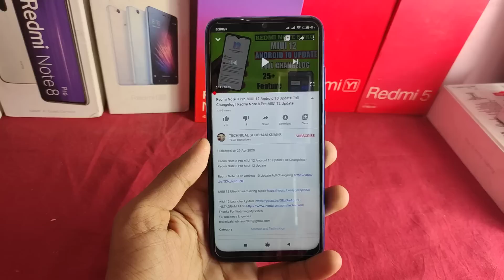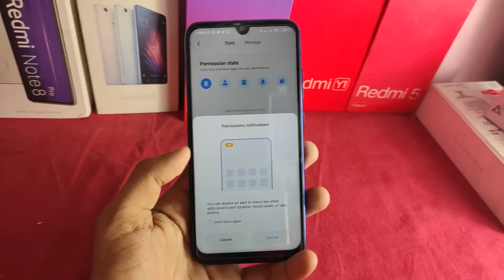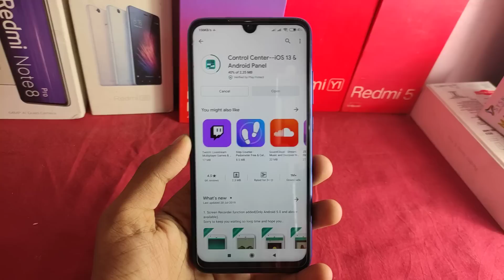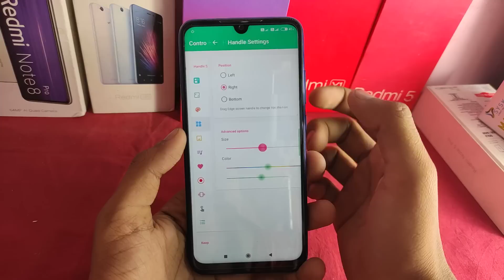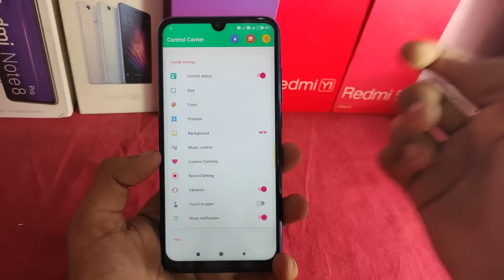MIUI 12 Control Center Enable In MIUI 11